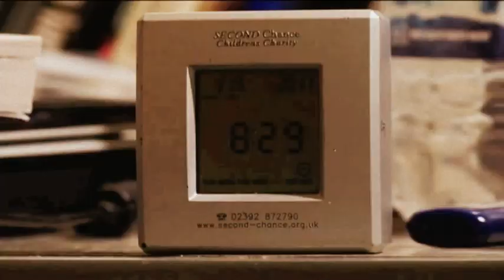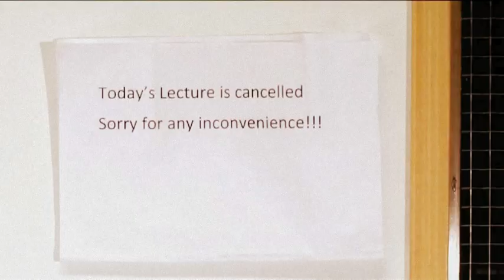lecture Impossible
Funny short film representing student life at university.